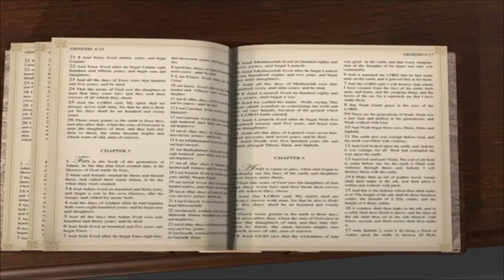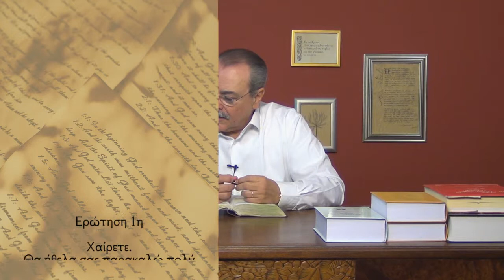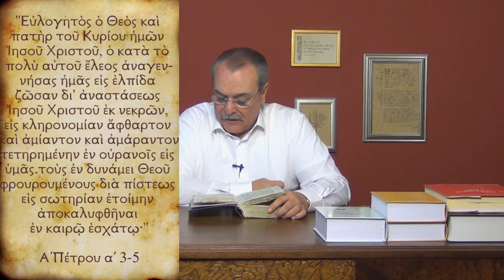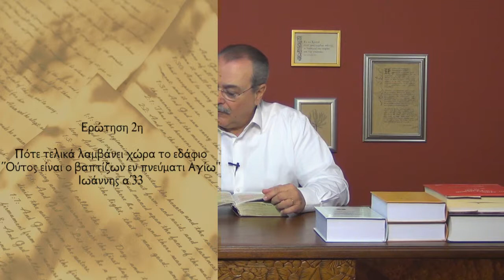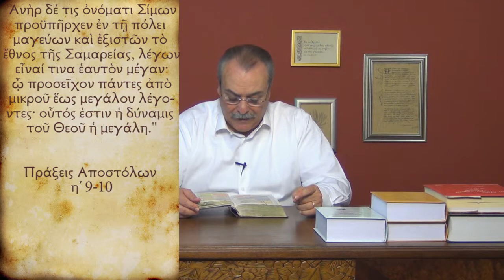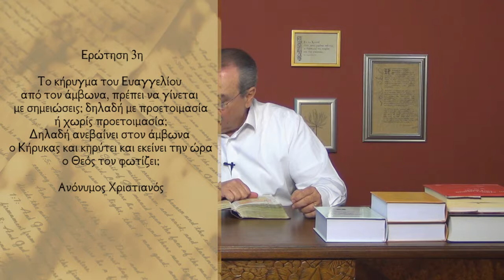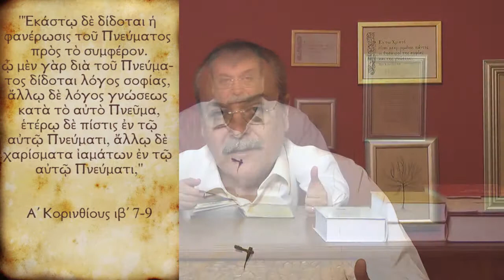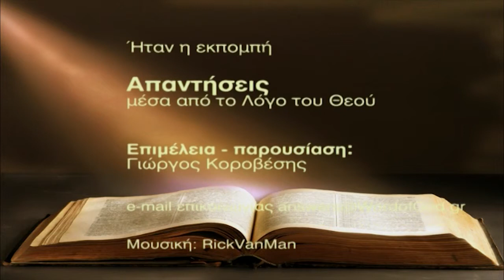Το κήρυγμα δεν πρέπει να προετοιμάζεται; (Απαντήσεις Νο225)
Απαντήσεις μέσα από το Λόγο του Θεού:
1. Πότε ο Χριστιανός λαμβάνει Άγιο Πνεύμα;
2. Το κήρυγμα του Ευαγγελίου δεν πρέπει να γίνεται με σημειώσεις δηλαδή προετοιμασία;
Ημερομηνία - 28/01/2014